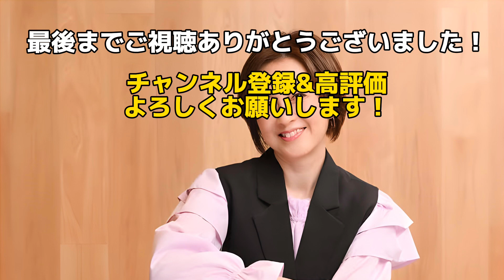【森尾由美】意外とあります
【森尾由美さんの作品が観たい方はこちら
【若い頃も超絶美人】
森尾由美さんのプロフィールと若い頃の美しさをご覧下さい